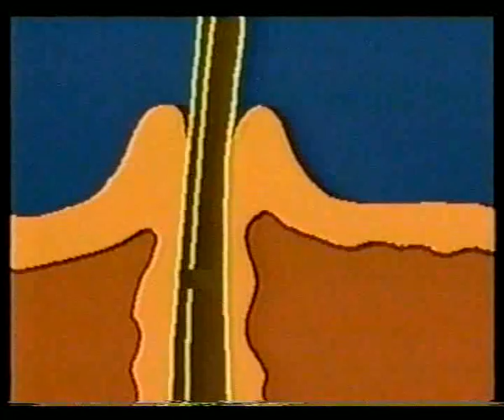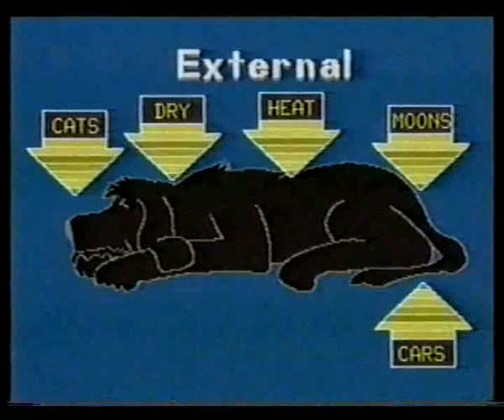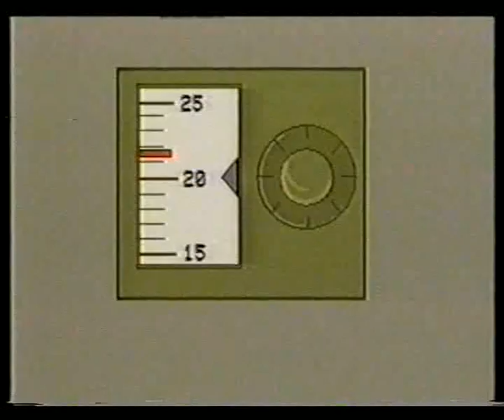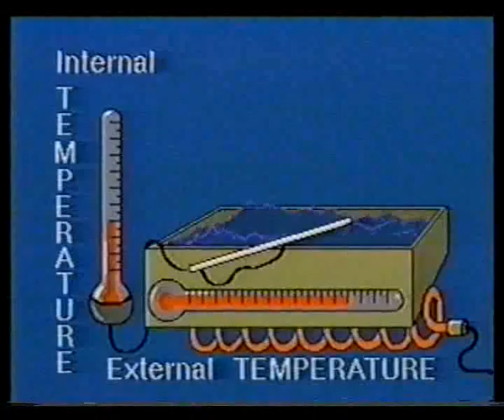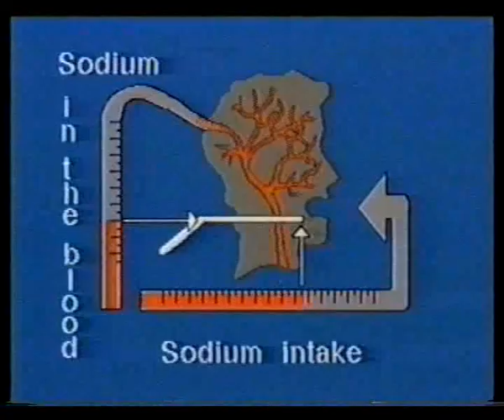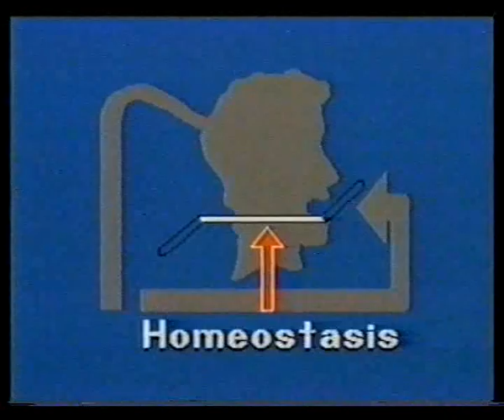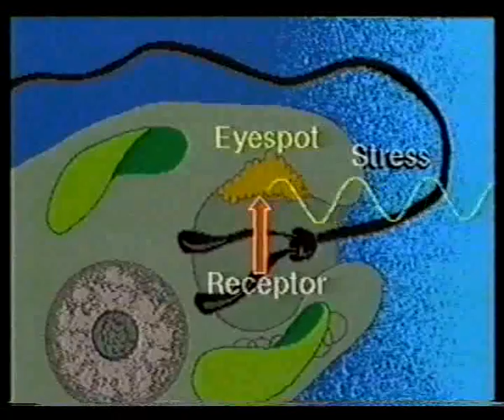Homeostasis 1 Coping with Change